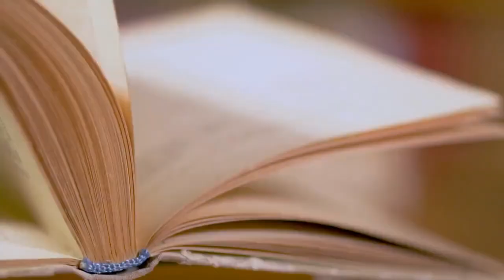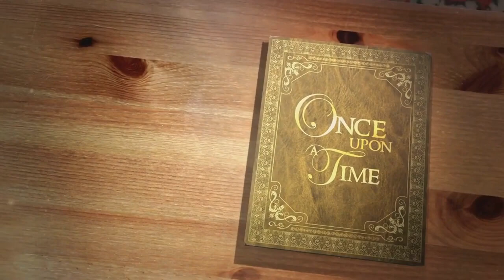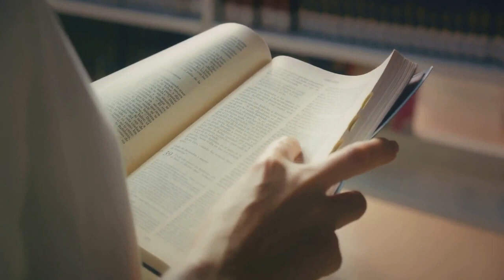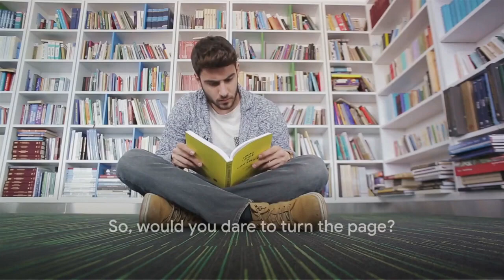The Labyrinth Library: A Maze of Endless Stories.